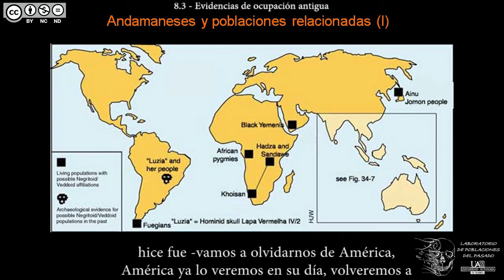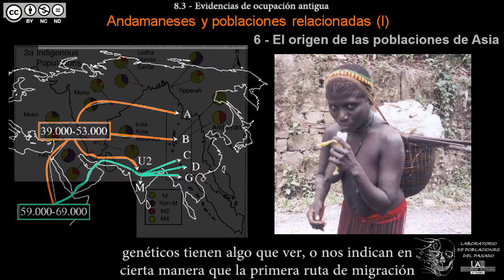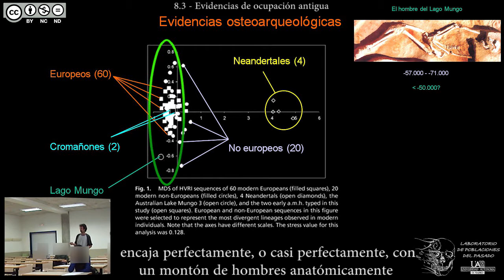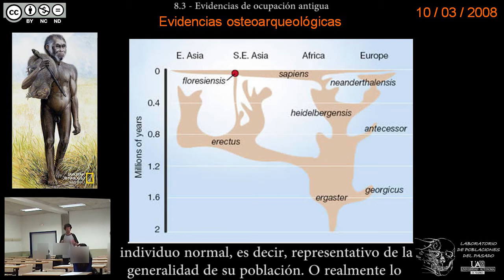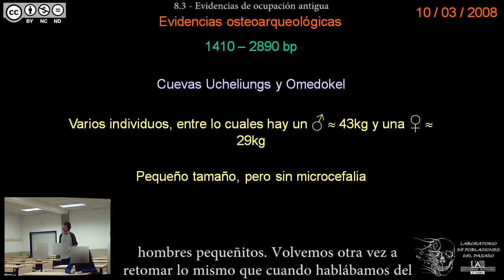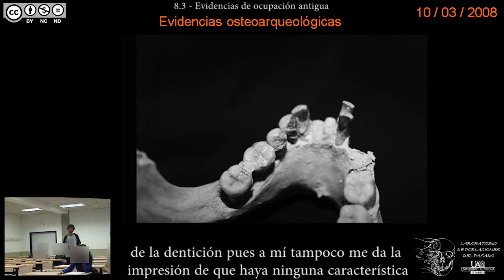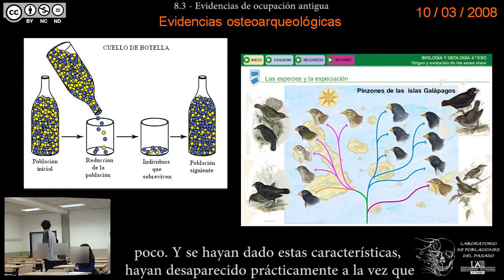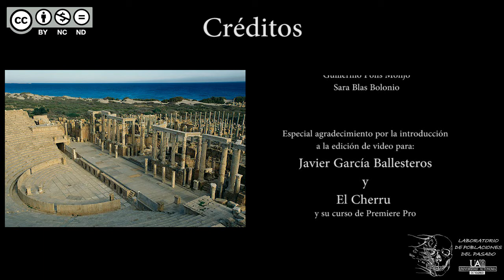DBGH Tema 8.3 - Evidencias de ocupación antigua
Contenidos del Tema 8 parte 3:
-Los andamaneses como precursores de los primeros colonizadores.
-Una primera expansión a lo largo de la costa del sudeste asiático.
-¿Rasgos físicos africanos?
-Hadza, San, andamaneses, filipinos, malayos y aborígenes australianos.
-El primer australiano: el Hombre del Lago Mungo.
-Evidencias osteoarqueológicas en Palau, Micronesia.
-Los hombres pequeñitos de Micronesia vs. el Hombre de Flores.
-Debate: ¿Enanismo insular? ¿Individuos patológicos?
-Examen de los huesos de Palau.